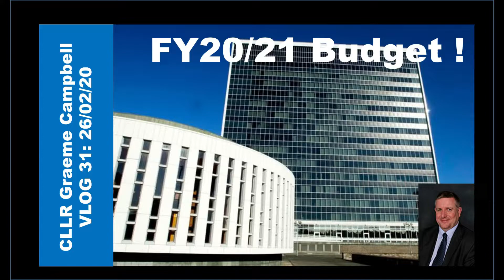31 InTouch VLOG: SLC Budget Setting for FY20/21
A long overdue VLOG from me and what better topic to update you all on but the FY20/21 Council budget setting process and final outcome passed in the chamber this morning.